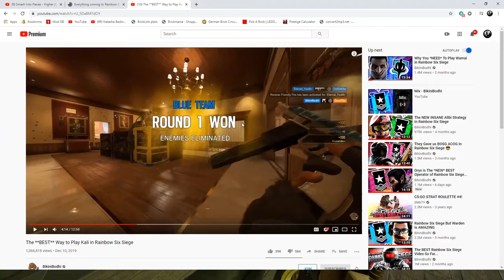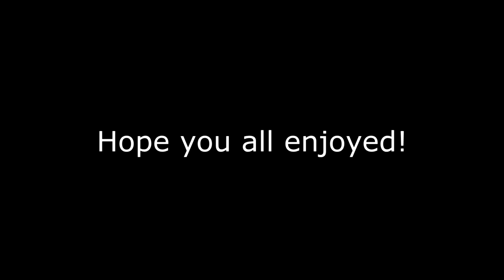Rainbow Six Siege Plays and Fun! Part 2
Just some Rainbow Six Siege moments and fun.